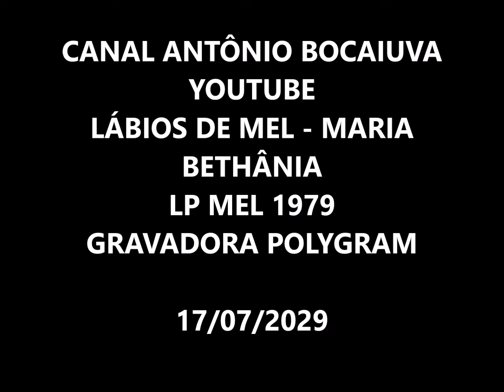LÁBIOS DE MEL - MARIA BETHÂNIA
MARIA BETHÂNIA
LP MEL 1979
CD MEL 1989
GRAVADORA POLYGRAM/PHILIPS
AUTOR: WALDIR ROCHA

Waldir Rocha
Músicos:
Luizão Maia: Baixo Elétrico
Perinho Albuquerque: Violão
Tutty Moreno: Bateria
Bira da Silva: Percussão
Pinduca (Luiz Anunciação): Vibrafone
Djalma Corrêa: Percussão
Túlio Mourão: Piano Elétrico
Arranjos: Perinho Albuquerque

LÁBIOS DE MEL
(Waldir Rocha)
Meu amor, quando me beija
Vejo o mundo revirar
Vejo o céu aqui na terra
E a terra no ar
Os teus lábios tem o mel
Que a abelha tira da flor
Eu sou pobre, pobre, pobre
Mas é meu, seu amor
Quem tem amor
Peça a Deus
Prá o seu bem, lhe amar de verdade
Para mais tarde
Não ter desengano
Nem chorar de saudade
Quem foi na vida
Que teve um amor
E este amor sem razão lhe deixou
E até hoje
Não guarde no peito a marca da dor

1. Mel - Caetano Veloso, Waly Salomão
2. Ela E Eu - Caetano Veloso
3. Cheiro De Amor - Ribeiro, Paulo Sérgio Valle, Jota, Duda Mendonça
4. Da Cor Brasileira - Joyce Moreno, Ana Terra
5. Loucura - Lupicínio Rodrigues
6. Gota De Sangue - Ângela Ro Ro
7. Grito De Alerta - Luiz Gonzaga Júnior
8. Lábios De Mel - Waldir Rocha
9. Amando Sobre Os Jornais - Chico Buarque
10. Nenhum Verão - Túlio Mourão
11. Infinito Desejo - Luiz Gonzaga Júnior
12. Queda D'Água - Caetano Veloso

MARIA BETHÂNIA - WIKIPEDIA
Maria Bethânia Viana Teles Veloso OMC (Santo Amaro, 18 de junho de 1946) é uma cantora, compositora, produtora, atriz e poetisa brasileira. É conhecida como "Abelha Rainha" e "Rainha da MPB". Na juventude, Maria Bethânia participou de peças teatrais ao lado de seu irmão, o também cantor e compositor Caetano Veloso, e de outros cantores proeminentes da época. Em 1965, mudou-se para o Rio de Janeiro, onde começou sua carreira musical substituindo a cantora Nara Leão no espetáculo Opinião. No mesmo ano, assinou contrato com a gravadora RCA e lançou seu homônimo álbum de estreia. Com mais de 26 milhões de discos vendidos ao longo de mais de 50 anos de carreira, Bethânia foi eleita em 2012, pela revista Rolling Stone Brasil, a quinta maior voz da música brasileira.
RHP – Vídeo editado por Antônio Augusto dos Santos, Antaugsan, Antônio Bocaiuva, sem fins lucrativos ou comerciais, meramente ilustrativos, com objetivos culturais.